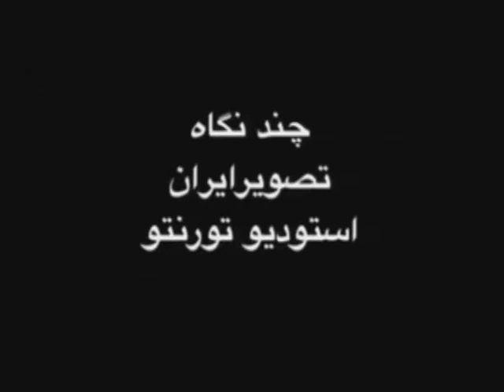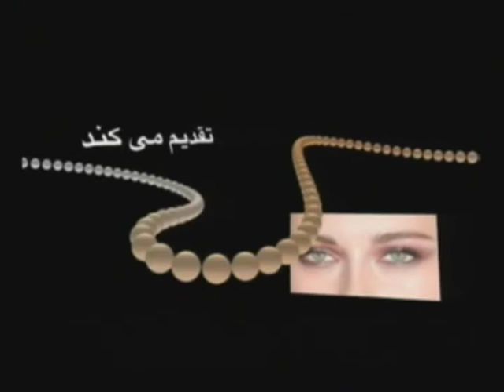Photo therapy 2 Dec 2017